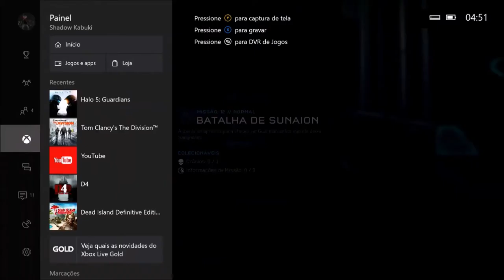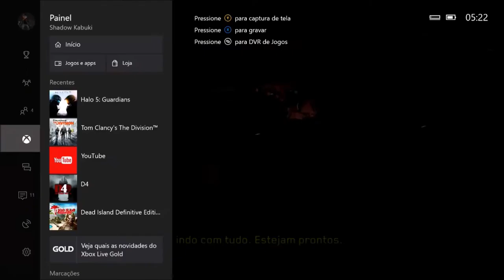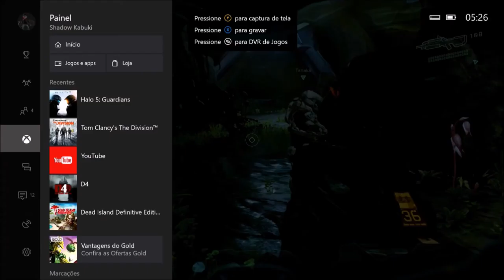GAMEPLAY: HALO 5 - PARTE 8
SORTEIO CARD R$5O AO ATINGIR 500 INSCRITOS.:

(QUALQUER VALOR)
LIVE: Shadow Kabuki